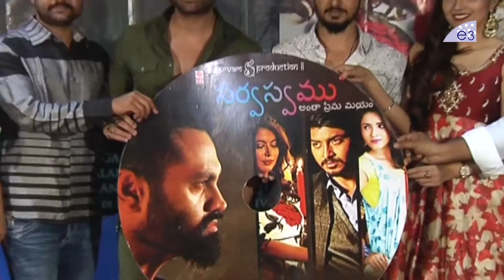Sarvaswamu Movie Audio Launch | Chetan Vardhan | Ranusha Kashvi | Sathvika Appaiah | E3 Talkies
Watch Sarvaswamu Movie Audio Launch, Chetan Vardhan, Ranusha Kashvi, Sathvika Appaiah